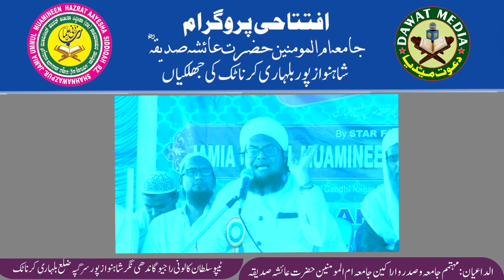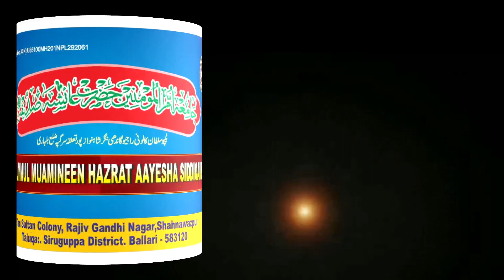Historical Program In Karnatak कर्नाटक में गरजे मुफ़्ती हारून नदवी کرناٹک میں گرجے مفتی ہارون ندوی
کرناٹک کے ضلع بلہاری کے شاہنواز پور میں جامعہ ام المومنین حضرت عائشہ صدیقہ ؓ کے افتتاحی جلسے میں خطاب کرتے ہوئے ملک کے ممتاز عالم دین بے باک صحافی و شعلہ بیاں مقرر حضرت مفتی محمد ہارون ندوی دامت برکاتہم  (ڈائریکٹر وائرل نیوز لائیو)